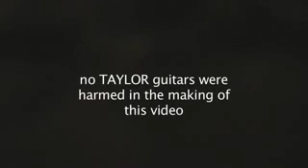United airlines breaks guitar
A Canadian musician from Halifax named Dave Carroll recently had difficulty with United Airlines.

Dave spent over 9 months trying to get United to pay for damages caused by baggage handlers to his custom Taylor guitar.

During his final exchange with the United  Customer Relations Manager, he stated that he was left with no choice other  than to create a music video for YouTube exposing their lack of cooperation.

The  Manager responded: "Good luck with that one, pal."

So he posted a retaliatory video on YouTube. The video has since received over 6 million hits.

United Airlines contacted the  musician and attempted settlement in exchange for pulling the video. Naturally his response was: "Good luck with that one, pal."

Taylor Guitars sent the musician 2 new custom guitars in appreciation for the product recognition from the video that has led to a sharp increase in orders.